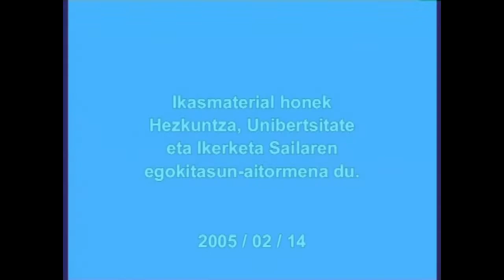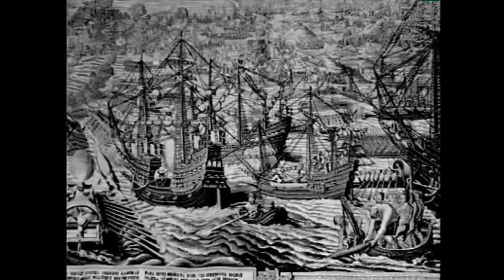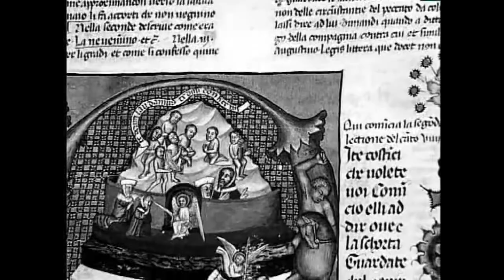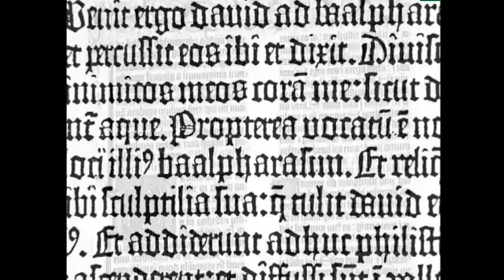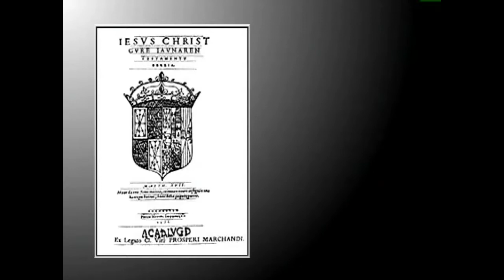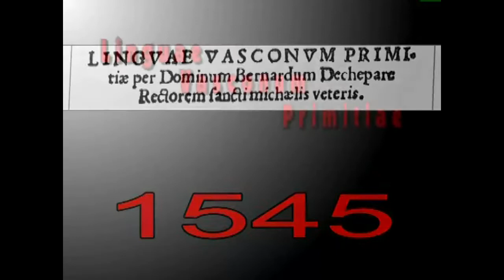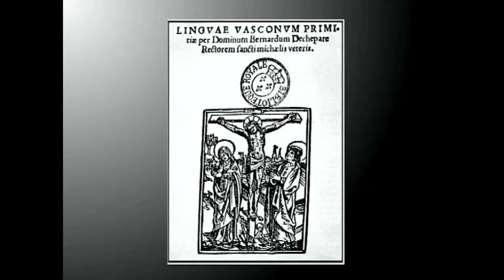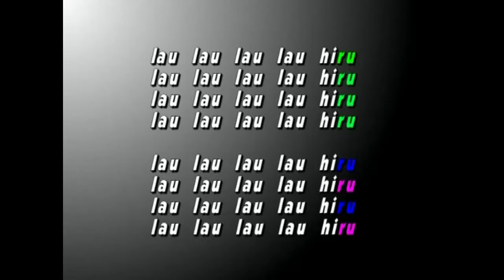EPB-Errenazimentua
Irakasmaila: Batxilergoa
Jakintzagaia: Euskal Poesia
Azpigaia: Errenazimentua
Protagonista: Bernat Etxepare